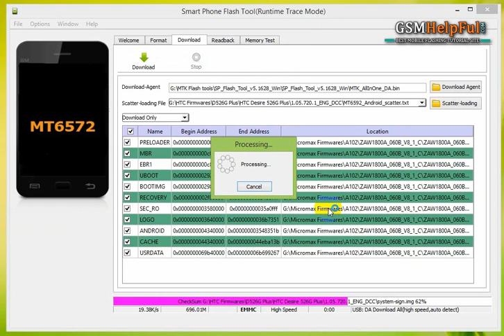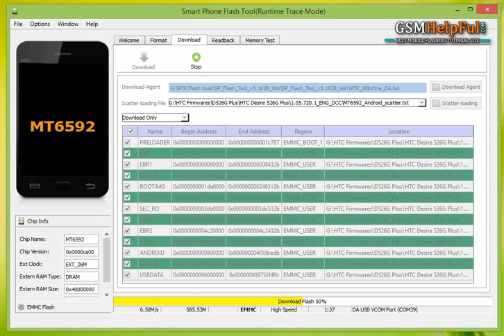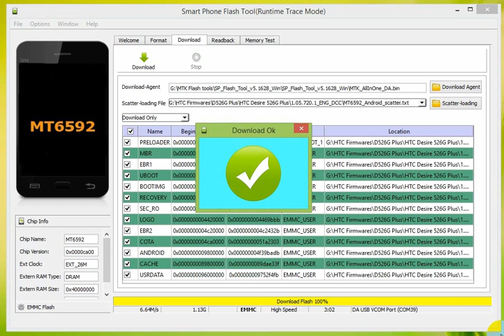How to Flash HTC Desire 526G plus by GsmHelpFul